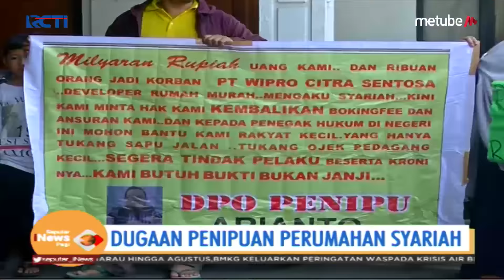Beli Rumah Tanpa Riba di Perumahan Syariah, Para Pembeli Justru Tertipu Ratusan Juta - SIP 04/07